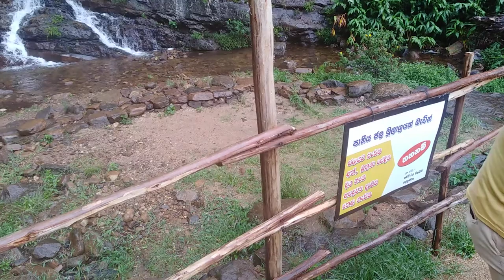Kolapathana Ella Mandaram nuwara